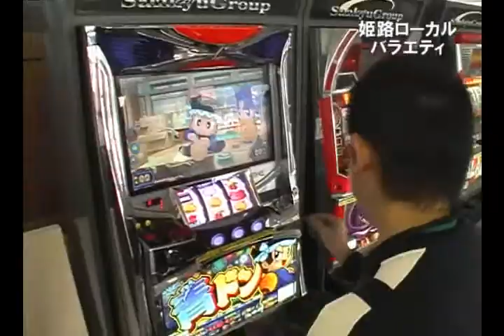（山根企画）第５弾 さぬき満喫ルーレットツアー その０３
山根企画第５弾。
２００９年２月７～８日　姫路ケーブルテレビにて放送